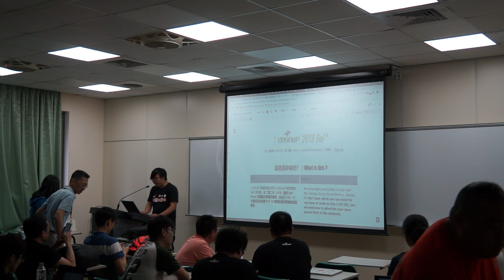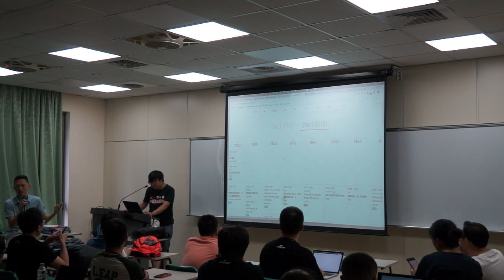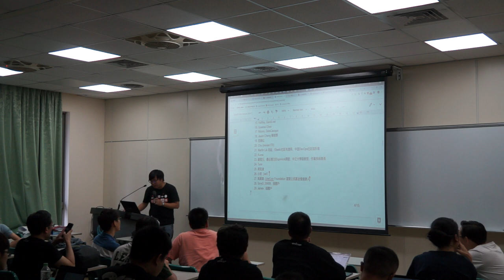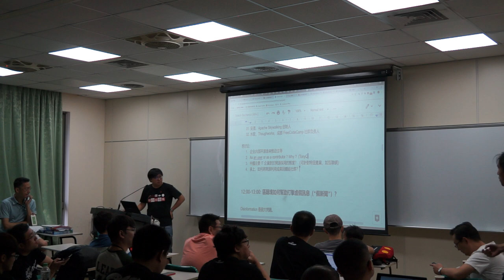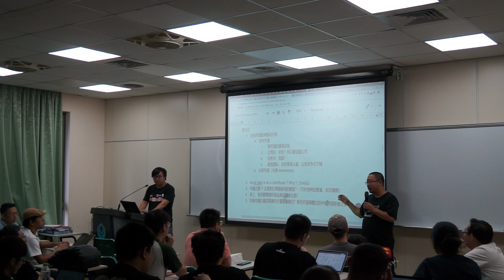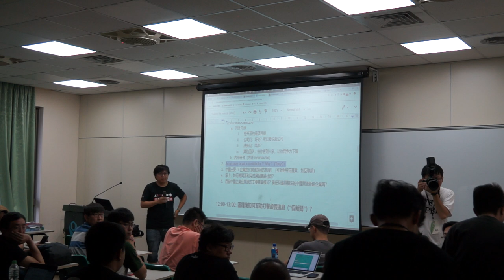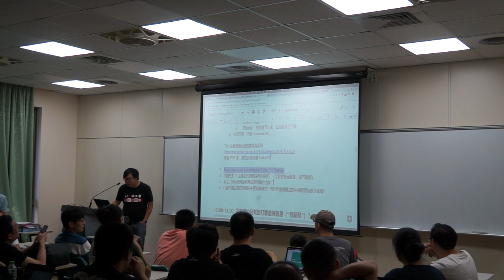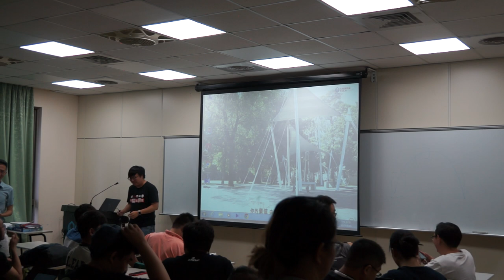[COSCUP 2019] IB412-1 Day 2 開源社 BoF 企業在開源x商業x社群的實踐